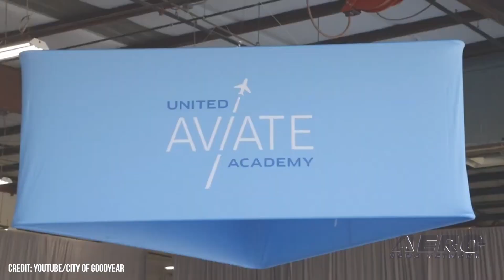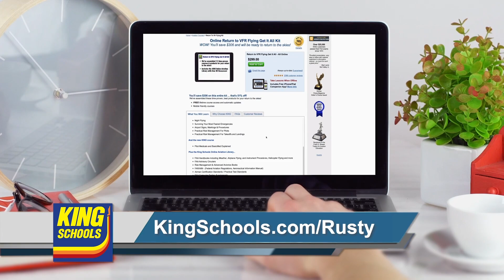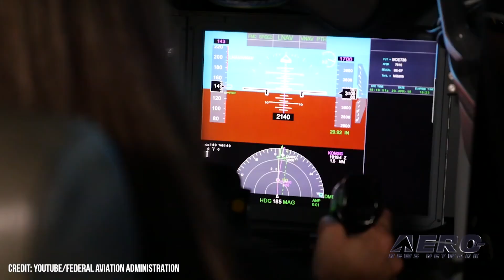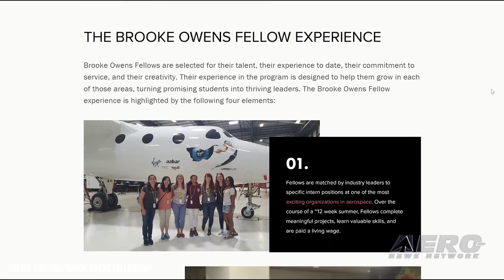Airborne-Flight Training 02.03.22: United Aviate, Lufthansa, Drone Soccer?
Also: Diamond DART, FAA-UK Sim Cert, LaunchTech, 2022 Brooke Owens Fellows

United’s Aviate Academy, the sole flight school owned and operated by a legacy domestic airline in the US, opened the first class in its Goodyear, Arizona location. The academy boasts 50,000 sq ft of classroom space, with on site student dormitory housing and the best flight training weather in the world. The initiative is a big part of the airline’s efforts to replenish stocks of retiring pilots with 10,000 fresh additions by 2030. The head of Germany's largest pilot union, the Vereinigung Cockpit, has described Lufthansa's handover of its Phoenix flight training location to the state of Arizona as "absolutely incomprehensible." Stefan Herth said handing off its own pilot education services will prove to be a gross strategic error in the long run. Arizona's arid, desert climate has made it a global holy city of aviation since World War II. U.S. Drone Soccer has recently been recognized as an Academy of Model Aeronautics Special Interest Group. This SIG geared towards youth education and activity, beginning with the initial tournaments in Colorado, New York and Ohio. The league is hoped to bring youth into the world of aerospace, STEM, and model aeronautics. All this -- and MORE in today's episode of Airborne!!!

This episode of Airborne-Flight Training 02.03.22 is chock full of info in this Daily News Episode, Thursday, February 3rd, 2022... Presented by Aero-TV veteran videographer and Airborne Host Holland Lee. Holland is supported by ANN Chief Videographer Nathan Cremisino, as well as ANN CEO/Editor-In-Chief Jim Campbell. This episode covers:

United Aviate Academy Starts First Class
Lufthansa's Handover of Arizona School Criticized
A Youth Soccer League, But With Drones
Diamond DART Changes Engines
FAA and UK Analogue Agree to Carry Over Simulator Certification
LaunchTech, LLC Offers Scholarship for Space Camp
2022 Brooke Owens Fellows Announced